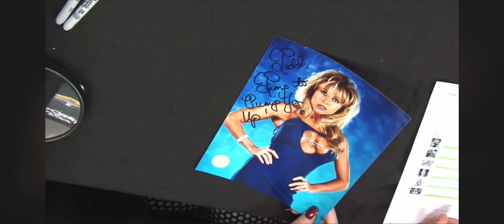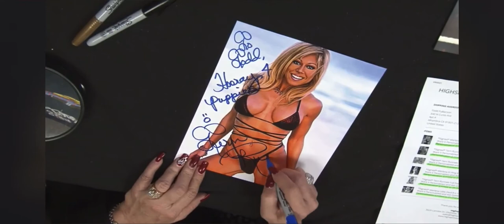Terri Runnels Signing My Photos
Terri Runnels signing and my photos during the LIVE on Highspots Sign It Live on Tuesday, March 9th, 2021.